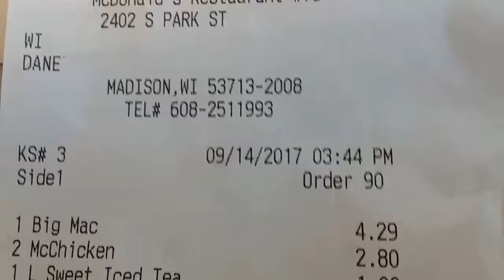The Big Mc Donald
McDonald's new sandwich I invented